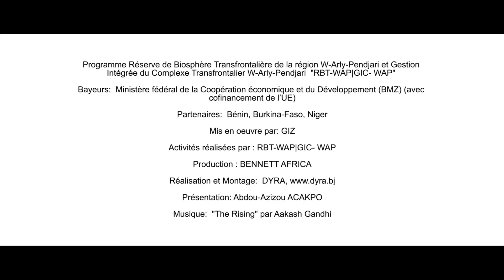Mise en oeuvre du projet RBT WAP - PAPBio